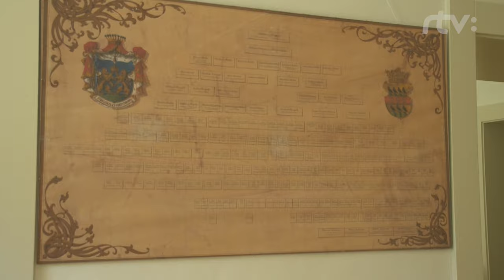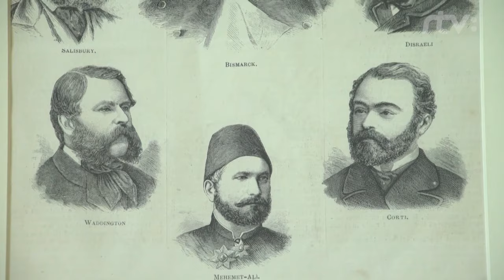Slovensko v Obrazoch - relácia o trebišovskom kaštieli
relácia RTVS o trebišovskom kaštieli